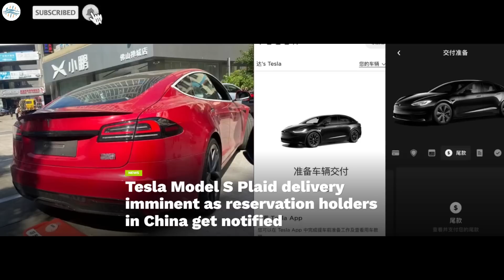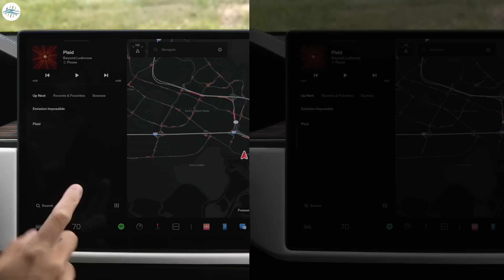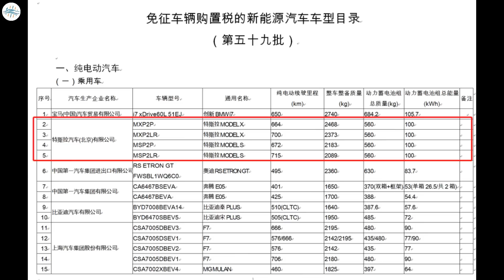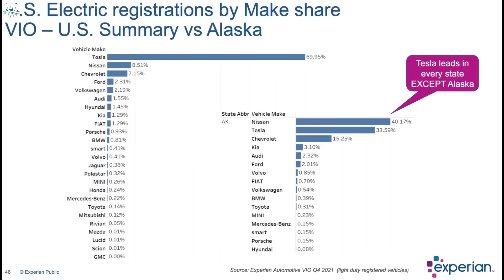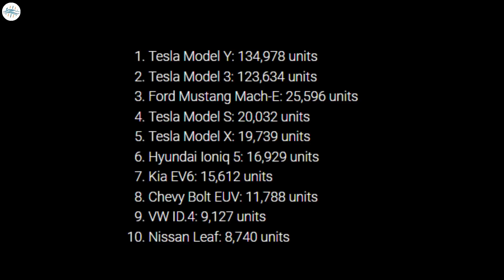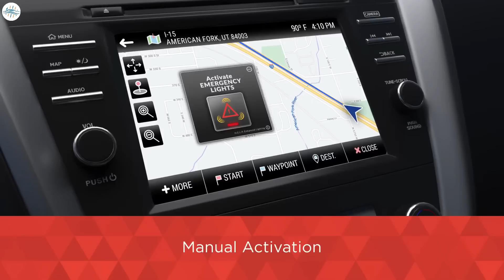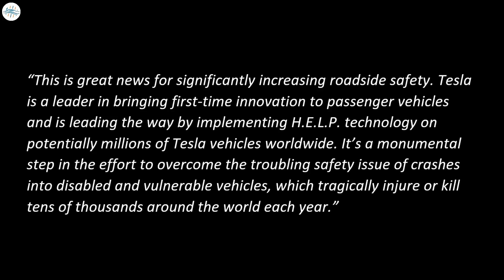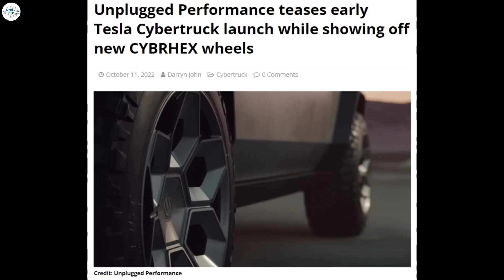Tesla Introduces New Life Saving Technology To It's Vehicle & More Updates!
Tesla Model S Plaid delivery imminent as reservation holders in China get notified

Tesla slips, but still owns two-thirds of the US EV market

Tesla is installing new technology to prevent disabled vehicle accidents

Unplugged Performance teases early Tesla Cybertruck launch while showing off new CYBRHEX wheels